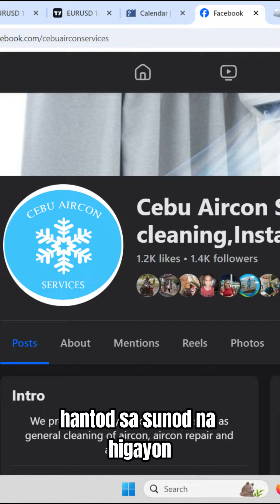advantage ng pag hire ng profesional aircon service provider